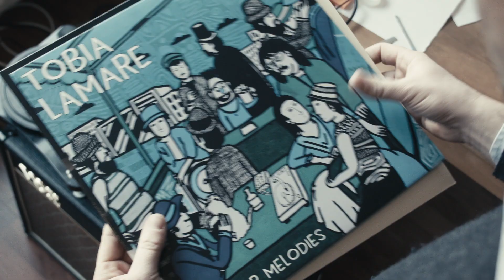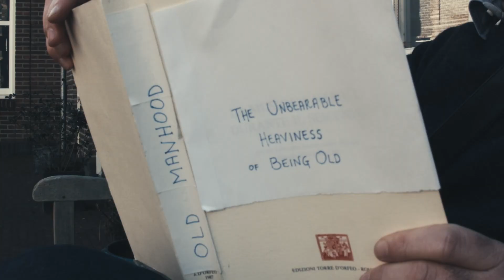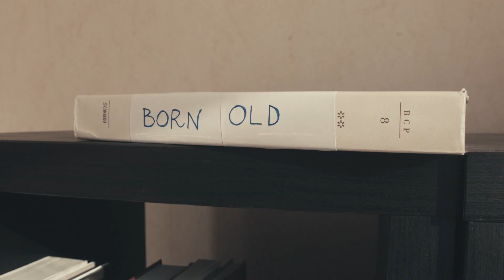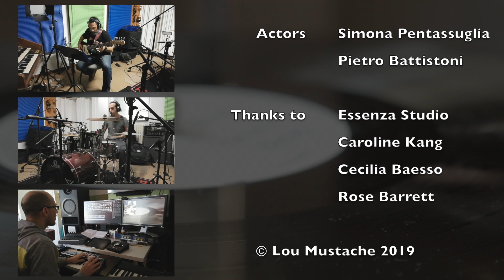Lou Mustache - Born Old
Born Old

Music and Lyrics: Lou Mustache
Guitars and Vocals: Lou Mustache
Drums: Paolo Colazzo
Bass: Federico Quarta
Clavinet and Mix: Federico Solazzo

Produced by Lou Mustache and LoopRoadUser
Directed by Federico Solazzo

Essenza Studio - Spongano (Italy)
Alessandro and Carlo Rizzello
Caroline Kang, Cecilia Baesso, Rose Barrett

BORN OLD

I was born old
I’ve always done what old people do
watching workers, reading boring novels
stockpiling socks
That's why I listen to dead singers’ songs
Cause I was born old

Satisfaction
lies in comfort zones, I need to feel secure
Slow the rhythm down play behind
it’s my groove machine
That's why I'm mad about those good old themes

I complain
and annoy, I'm such a grumpy man
I skipped youth
Quickly jumped into old manhood
That's why I feel at home playing the blues

here's the voice of my senior self
Every year I get closer to my real-feel age